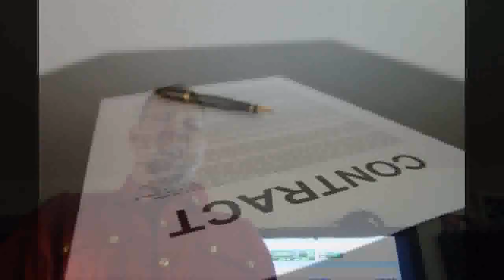Sidewayz Crew - I Will Feat - Kutt Calhoun (Strange Music)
I'm a northwest artist on the rise. Check out my other videos on you tube as well!!! we have collaborated with many artists such as Twisted Insane, Bone Crusher, Cool Nutz, Prozak (Strange music), Dj-Chill (Chillest Illest) Koshir, and many other artists.